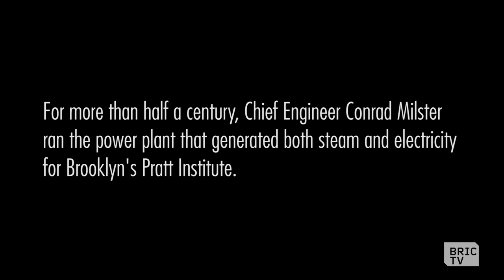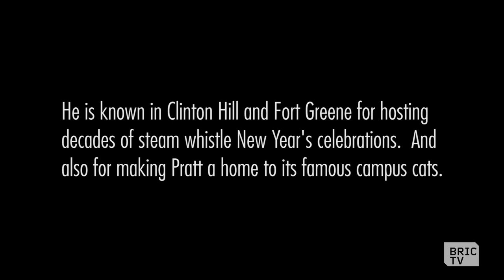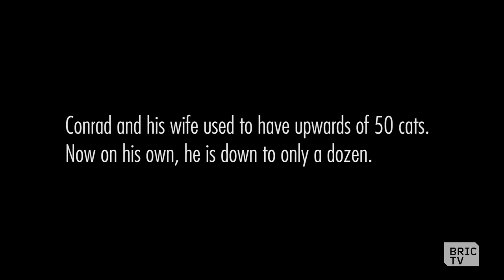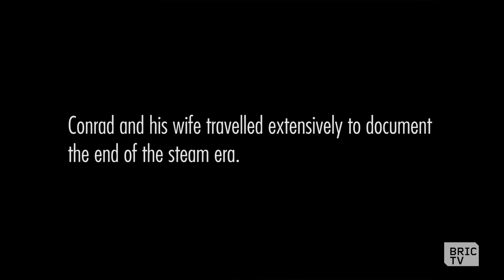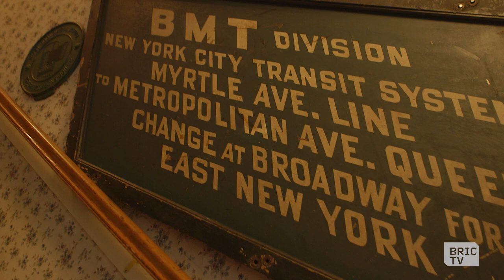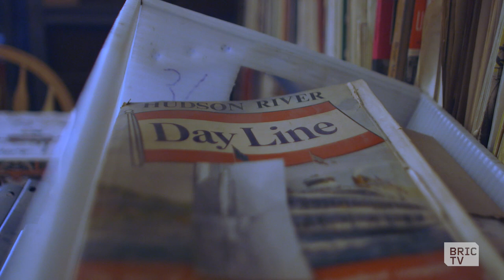Conrad Milster: Steam Whistle Traditions and The Pratt Cats | BK Stories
Former Chief Engineer Conrad Milster ran the power plant that generated both steam and electricity to Brooklyn's Pratt Institute for more than half a century. He's known in Clinton Hill and Fort Greene for hosting decades of steam whistle New Year's celebrations and for making Pratt a home to its now famous Pratt Cats. Conrad remains in housing intended for Pratt employees and their families, but fears the rising costs of the neighborhood.